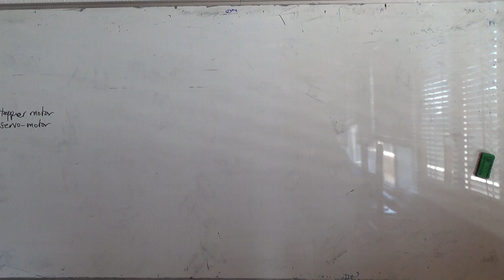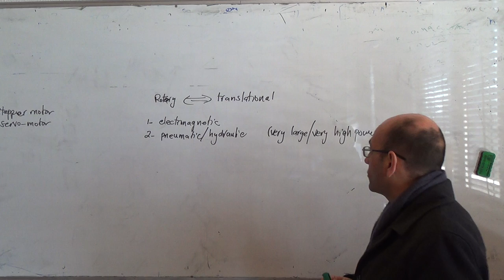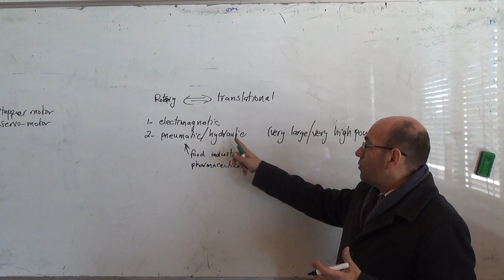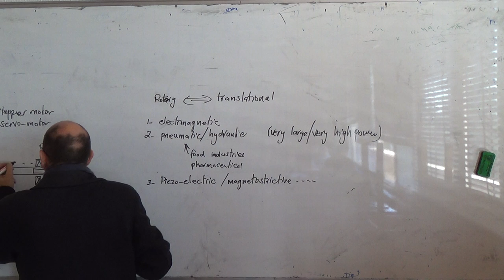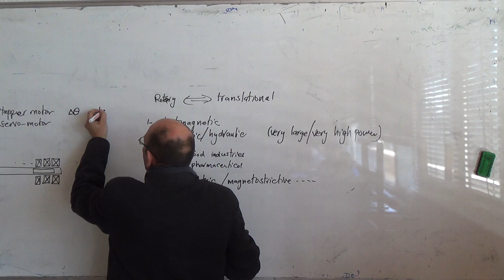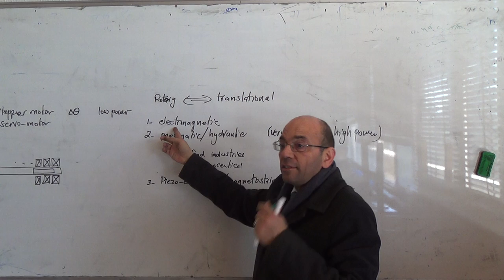General Overview of all Actuators: Rotary vs Translational and Types, 23/3/2015